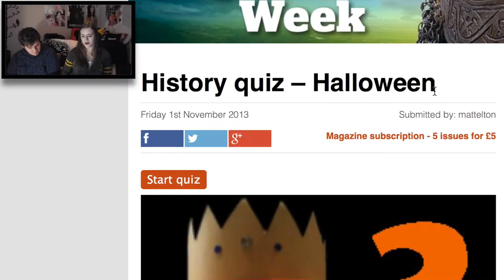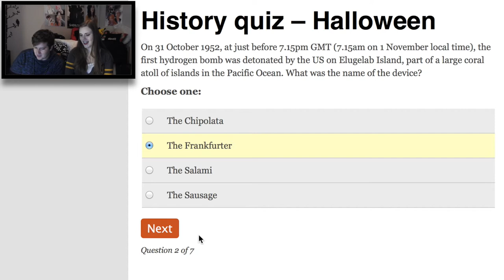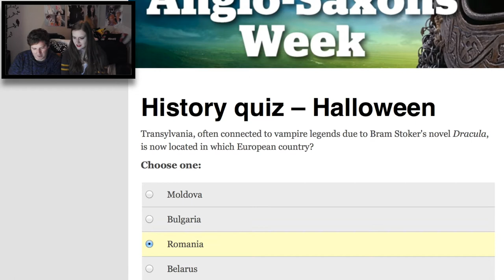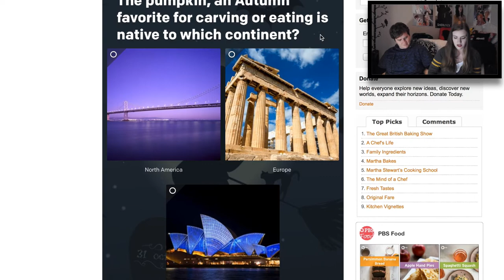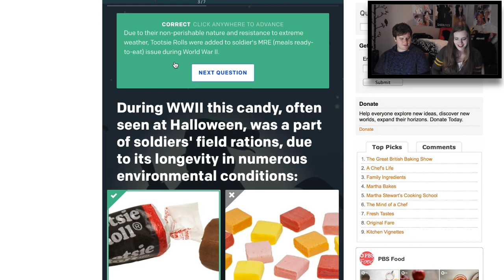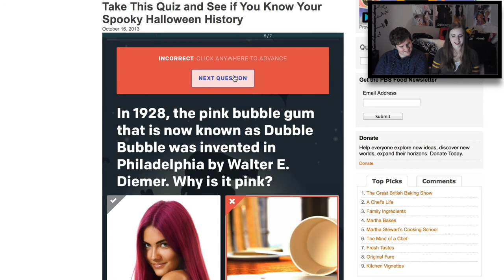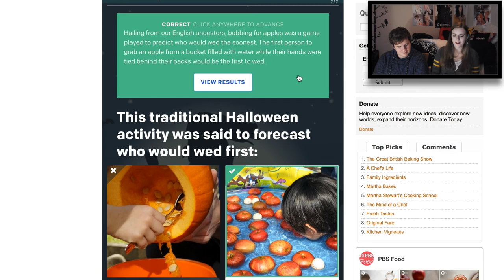13DoH: Halloween History Battle - Day 2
DAY 2: Grab your armor because Alex and I are going head to head over Halloween History! The battle has begun for 13 Days of Halloween!

sarah_kirse

Did you guys know any other weird Halloween history facts?~~